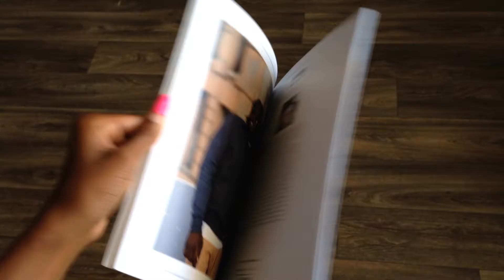International Urban Music Edition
International Urban Music edition in Print & digital. Extended interactive features for the digital edition. Go to levelupmagazine.com